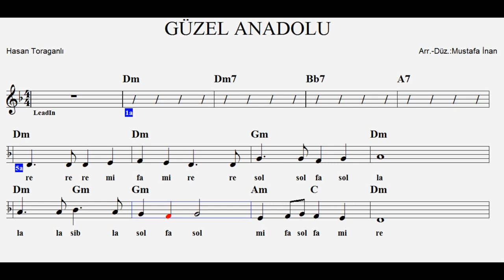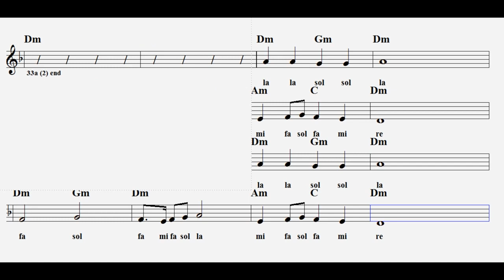GÜZEL ANADOLU--Dm--:Flute,Obua,Melodica,Guitar,Keyboard,Violin,Recorder.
Hasan Toraganlı hocamın eseri.
S Ö Z L E R İ :
Dağ deniz ova çayır
Güzel anadolu
Rüzgarın serin eser
Yer gök ışık dolu

Her yıl dört mevsim
Ürün taşar tarlaları
Buğday sapsarı altın
Dallar altın sarı

Sel gibi akan sular
Kekik kokan dağlar
Nar zeytin veren kırlar
Bal damlayan bağlar

Gün batar erken
Köye döner kuzu koyun
Sessiz bir yaşam sürer
Her ev düşer yorgun

7.sınıf güzel anadolu notaları
7. sınıf güzel anadolu şarkısı
7. sınıf güzel anadolu melodika notaları
7.sınıf müzik dersi güzel anadolu notaları
7.sınıf müzik dersi güzel anadolu